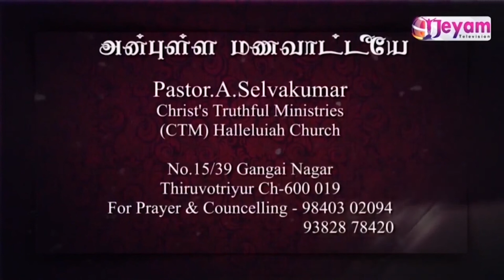Epi-68 | அன்புள்ள மணவாட்டீயே | Pastor.A.Selva kumar | Christ Truthful Ministries | Jeyam Tv